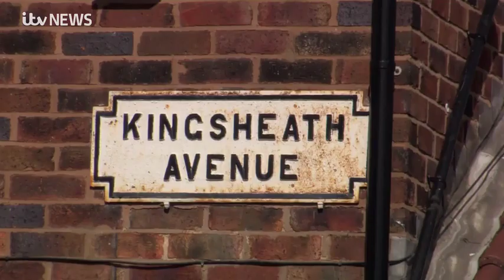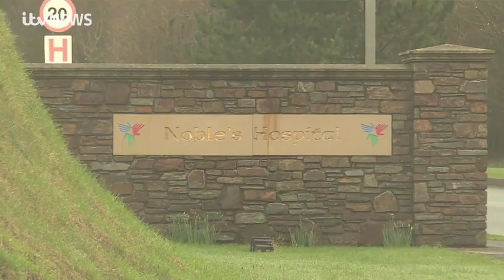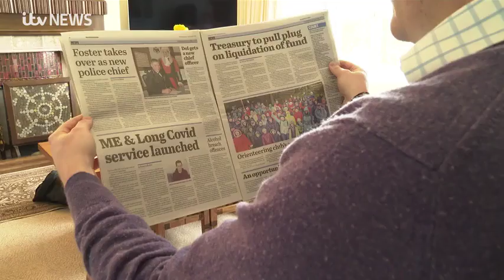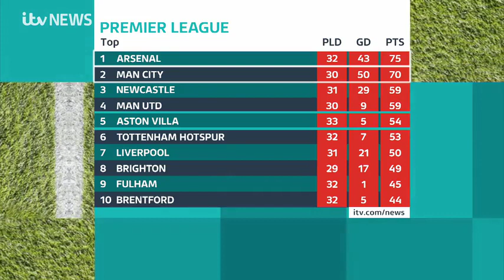230426 ITV News Granada Reports